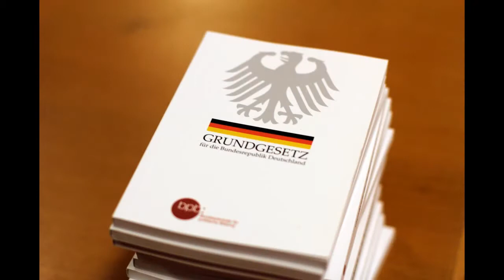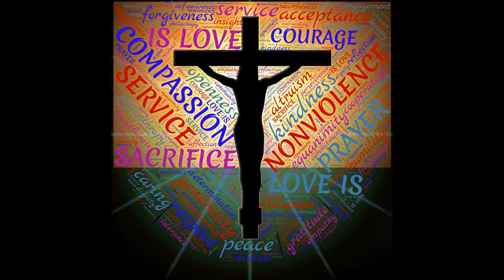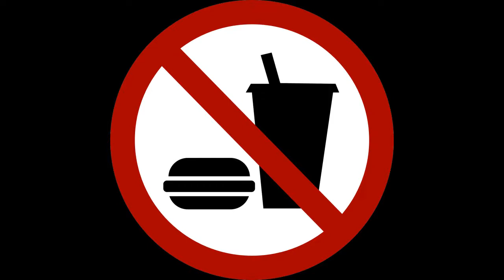Die Bergpredigt (Mt. 5 - 7) - kurz und prägnant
Herzlich willkommen auf dem Kanal der Christengemeinde Kehl - Die Bergpredigt des Herrn Jesus Christus in Matthäus 5 - 7 wird zur Veranschaulichung als die "Verfassungspredigt des Königreiches Gottes für unsere Erde" bezeichnet. Der Herr Jesus öffnet hier den Blick für die wesentlichen Grundlagen des praktischen Glaubens seiner Jünger, also aller Christen weltweit. Jeder sollte sie kennen. Und es lohnt sich, diese Worte des Herrn Jesus immer wieder einmal vor Augen zu führen. Diese kurze, kompakte Zusammenfassung möchte Freude am Wort Gottes und seiner Umsetzung vermitteln. So wird echtes Christsein gestärkt, damit das Haus des Lebens auf Felsen gebaut selbst "Regen, Fluten und Stürme" sicher überstehen kann. Möge der HERR alle Hörer reichlich segnen!

Matthäus 7 - Vom Hausbau
24 Darum, wer diese meine Rede hört und tut sie, der gleicht einem klugen Mann, der sein Haus auf Fels baute.
25 Als nun ein Platzregen fiel und die Wasser kamen und die Winde wehten und stießen an das Haus, fiel es doch nicht ein; denn es war auf Fels gegründet.
26 Und wer diese meine Rede hört und tut sie nicht, der gleicht einem törichten Mann, der sein Haus auf Sand baute.
27 Als nun ein Platzregen fiel und die Wasser kamen und die Winde wehten und stießen an das Haus, da fiel es ein und sein Fall war groß.
28 Und es begab sich, als Jesus diese Rede vollendet hatte, dass sich das Volk entsetzte über seine Lehre;
29 denn er lehrte sie mit Vollmacht und nicht wie ihre Schriftgelehrten.

Vielen herzlichen Dank für die Bilder von Pixabay. Das Titelbild ist von jeffjacobs1990 auf Pixabay.